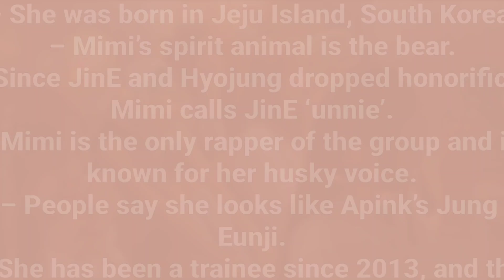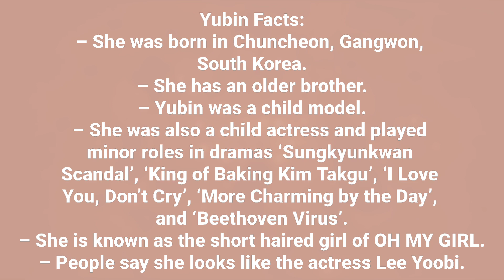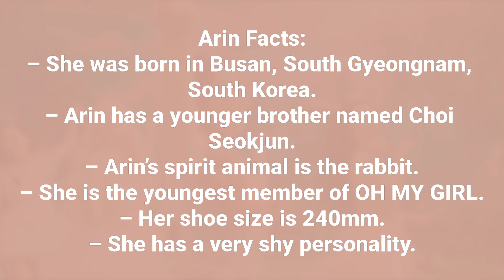OH MY GIRL (오마이걸) Members Profile + Facts (Birth Names, Positions etc...) [Get To Know K-Pop]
Learn About Girl Group OH MY GIRL (오마이걸) In Their Members Profile Including Names, Positions, Birth Dates Etc.

OH MY GIRL (오마이걸) is a 6-member South Korean girl group, consisting of Hyojung, Mimi, YooA, Seunghee, Yubin, and Arin. They debuted on April 21, 2015, under WM Entertainment.

OH MY GIRL (오마이걸) Members Profile

OH MY GIRL (오마이걸) Members

OH MY GIRL (오마이걸) Profile

OH MY GIRL (오마이걸)

OH MY GIRL (오마이걸) KPOP

LEARN OH MY GIRL (오마이걸)

GET TO KNOW OH MY GIRL (오마이걸)

OH MY GIRL (오마이걸) Classified

OH MY GIRL (오마이걸) Classified MV
My Bias:
1. Seunghee
OH MY GIRL Official SNS:
X (Twitter): @wm_ohmygirl / @8_OHMYGIRL / (Japan): @OHMYGIRLJAPAN
TikTok: @wm_ohmygirl / (Japan): @ohmygirl_japan
YouTube: OH MY GIRL / (Japan): OH MY GIRL JAPAN OFFICIAL
Fan Cafe: ohmygirl
Fandom Name: Miracle
Tags